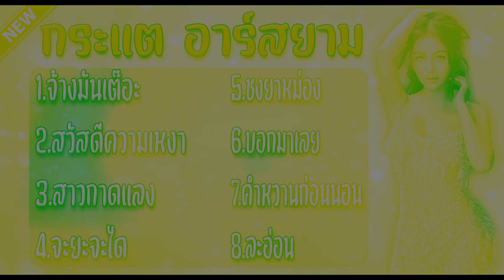รวมเพลง กระแต อาร์สยาม ใหม่ล่าสุด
จัดทำขึ้นเพื่อความบันเทิงเท่านั้นนะครับ
เพื่อเป็นกำลังใจในการทำคลิปถัดไป

รวมเพลง กระแต อาร์สยาม

กระแต อาร์สยาม

เพลง กระแต อาร์สยาม ใหม่ล่าสุด

รวมเพลง กระแต

กระแต อาร์สยาม เพลงใหม่

รวมเพลง กระแต อาร์สยาม 2023

กระแต อาร์สยาม เพลง

เพลง กระแต อาร์สยาม

รวมเพลงลูกทุ่ง กระแต อาร์สยาม

รวมเพลง กระแต ใหม่ล่าสุด

รวมเพลง อาร์สยาม ใหม่ล่าสุด

เพลงเพราะ กระแต อาร์สยาม

รวมเพลง กระแต มันส์ๆ

รวมเพลง กระแต มาแรง

กระแต อาร์สยาม รวมเพลง

รวมเพลงลูกทุ่ง กระแต

เพลงลูกทุ่ง กระแต อาร์สยาม